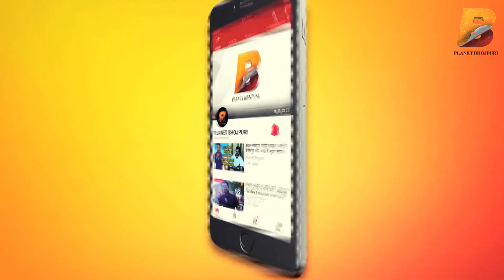Public Review - खेसारी लाल यादव और प्रीति बिस्वास "Raja Jani" - Planet Bhojpuri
Planet Bhojpuri is a Destination for Bhojpuri Entertainment. Public Review - खेसारी लाल यादव और प्रीति बिस्वास "Raja Jani" - on Planet Bhojpuri